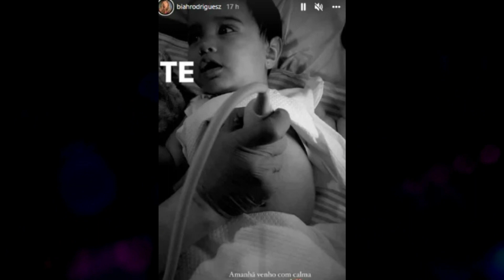Esposa de SOROCABA, BIAH CHORA e EXPÕE problemas de SAÚDE de sua BEBÊ de 8 meses: “Muita dor”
Esposa de SOROCABA, BIAH RODRIGUES CHORA e EXPÕE problemas de SAÚDE de sua BEBÊ de 8 meses: “Muita dor”

Biah Rodrigues relatou para os internautas os dias de tensão que viveu ao lado da filha caçula, Fernanda. Nascida em novembro do ano passado, a pequena é fruto do casamento com o sertanejo Sorocaba. A influencer, que surpreendeu com o corpo pós-parto, contou que a filha apresentou dores e febres altas.
E se você ficou até aqui comigo, vou te entregar o presente que prometi no começo do vídeo. Para acessar, basta clicar no primeiro link na descrição do vídeo!
"Foram umas noites um pouco difíceis, mas tudo passa, graças a Deus. Ela teve febres altas, de 39º, 38,5º C. No início, achei que era o dentinho, mas como poderia ser dente com uma febre tão alta? Não tinha sintomas respiratórios, não tinha coriza, não tinha tosse. Daí, a mãe fica: 'O que tá acontecendo?'", relata Biah.
Por conta da persistência dos sintomas, Biah achou melhor levar a pequena até o hospital. "Além da febre, ela estava com dores e estava com um choro inconsolável, daqueles que nem a amamentação resolve", disse.
Ao chegar no hospital, os médicos perceberam algo de errado com o abdômen de Fernanda. "A barriguinha dela estava bem distendida. A pediatra pediu um ultrassom para descartar qualquer hipótese cirúrgica, de emergência. Todo mundo apavorado", relata Biah.
Mesmo com as medicações, o choro de Fernanda ainda persistia. "Ela estava sentindo muita dor. Chorando... Não tinha medicação que tirasse a dor. Fizemos todos os exames, de urina também. Não deu absolutamente nada. Nada de nada. Fizemos um painel viral, nada", contou Biah.
Biah se emocionou ao relatar as orações que ela e a família fizeram pela saúde da pequena. "Oramos e enquanto a gente esperava o resultado, ela queria comer. Eu abri a comidinha que levei de casa e ela comeu", explicou.
Biah não entrou em detalhes sobre o que acometeu a pequena, mas deixou uma mensagem sobre o poder da oração. "Só queria compartilhar um pouquinho aqui do amor de Deus por nós e dizer que Ele sempre está cuidando de tudo, quando damos a ele o controle!", escreveu.
E essa foi a notícia de hoje para você aqui no canal. E se você ficou aqui comigo, pode pegar o presente que te prometi no começo do vídeo. Basta clicar no primeiro link na descrição do vídeo.
E se você ainda não se inscreveu, aproveite agora para se inscrever!

Créditos de imagens: Instagram e youtube

Pesquisas Relacionadas